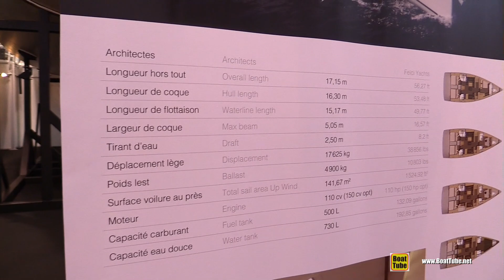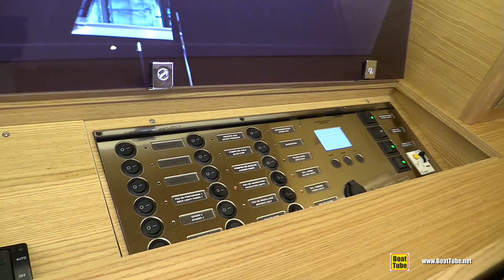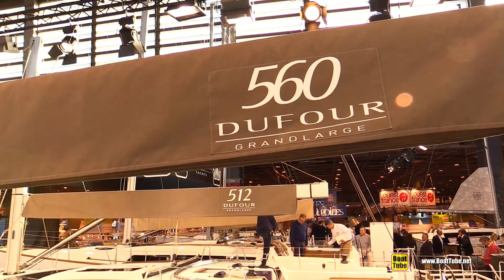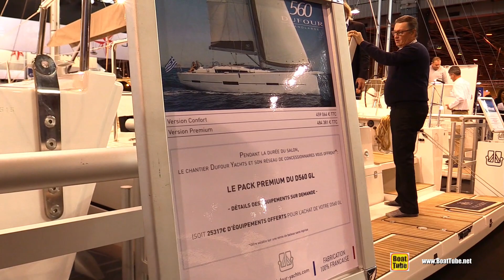2016 Dufour 560 Grand Large Sailing Yacht - Deck, Interior Walkaround - 2015 Salon Nautique Paris